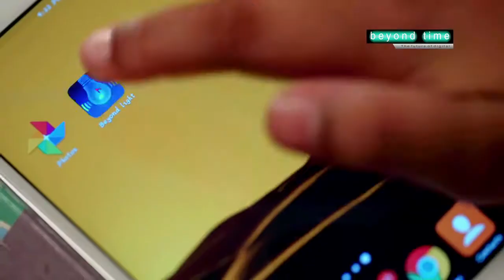LED Bulb Film